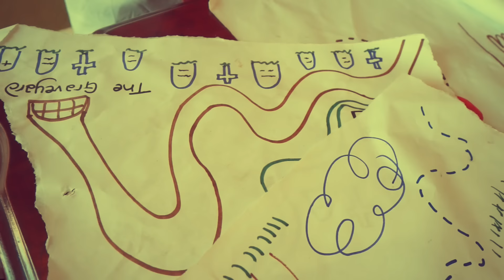Normal Western Movie (SOME MINOR LANGUAGE)